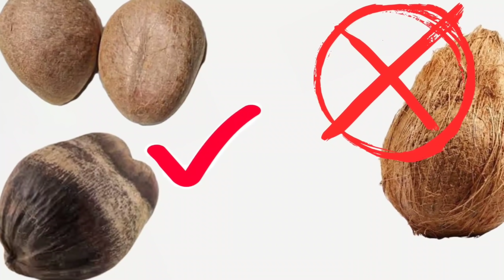18 मार्च होली की अग्नि में इन 3 चीजों को भूलकर भी मत चढ़ाना वरना पूरा घर बर्बाद हो जाएगा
Holi 2022 सात जन्मों के गरीबी को भी होली की रात करोड़पति बनने से कोई नहीं रोक सकता| होली की राख से Holi 2021 |  Holika Dahan
होली में चुपचाप डाल दें 1 चीज हमेशा के लिए गरीबी दूर भाग जाएगी हो जाओगे करोड़पति